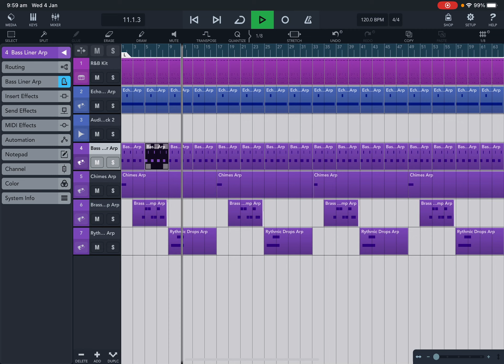Cubasis 3 Arp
new music
# ipad music
sample chopping
# lofi
jazzy beats
EG Pulse
koala sampler
# GarageBand
# sampling
# Roland Zenbeats
# cubasis 3